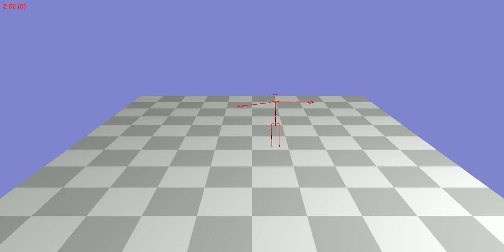Animation 84_08